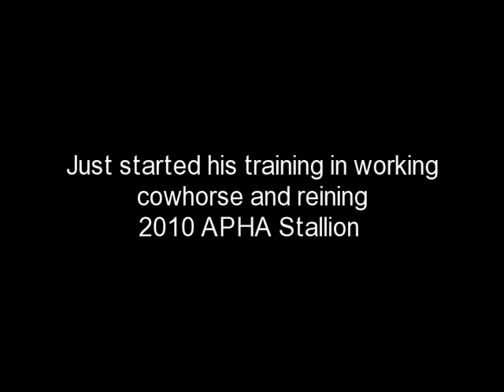Little Lucky Streke APHA Homozygous stallion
standing to a limited first book in 2014 at double creek farm